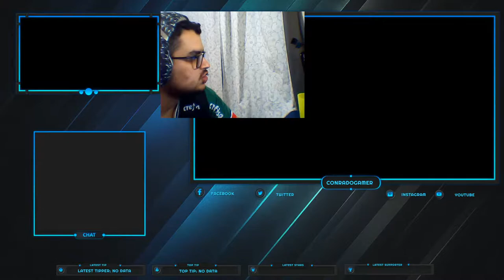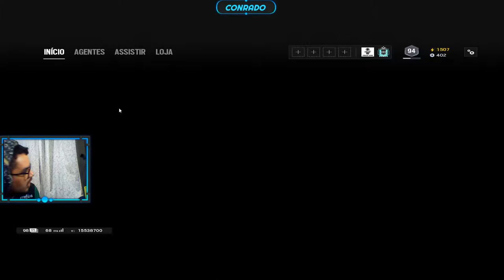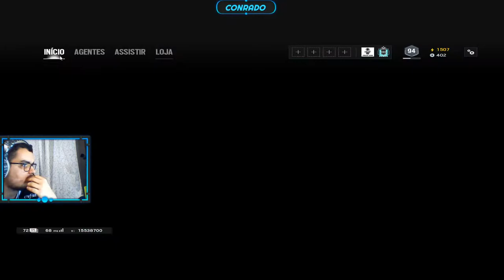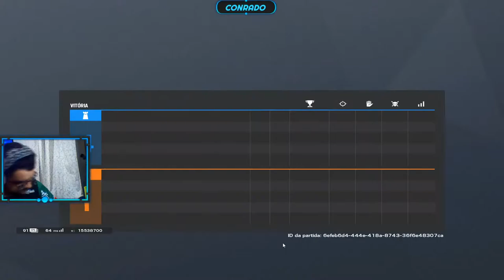SENTA O FOLLOW!!!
🛑🛑Live ON🛑🛑